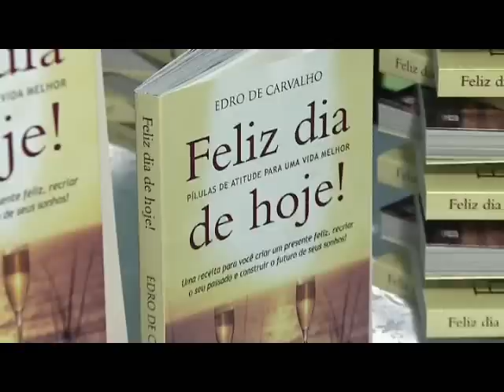Feliz Dia de Hoje!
Feliz dia de hoje! é um livro para todos os que desejam
uma vida de equilíbrio, paz e prosperidade. Um livro para
quem não quer esperar e busca no "agora" os caminhos
para a plena felicidade.
Com base em sua experiência, pessoal e profissional, e
em reflexões sobre os valores da vida, Edro de Carvalho
apresenta neste livro, sob a forma de "pílulas de atitudes",
decisões e ações que podem produzir grandes transformações
em nossas vidas.
Com uma linguagem simples e cativante, o autor conta
fatos de sua vida e subverte o lugar comum dos pensamentos
e comportamentos que repetimos sem questionar. Ele
nos mostra a importância de não ficarmos a maior parte
do tempo planejando e adiando nossas conquistas, mas de
vivermos intensamente o presente, desenvolvendo nosso
potencial interior no dia a dia e procurando no "agora" o
que realmente gostamos e precisamos para ser feliz.